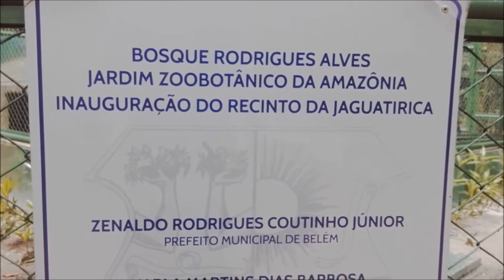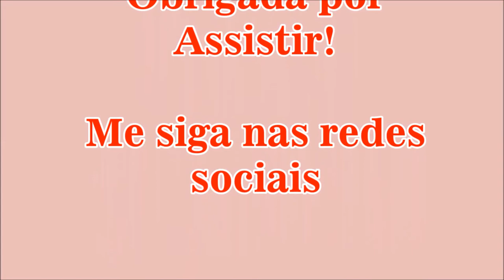BOSQUE RODRIGUES ALVES - Vlog (#7)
Venha comigo passear pelo Bosque Rodrigues Alves em uma bela manhã otima para um bom papo e um pic nic. ASSISTA AO VIDEO e deixe o seu like!!

________FALE COMIGO______